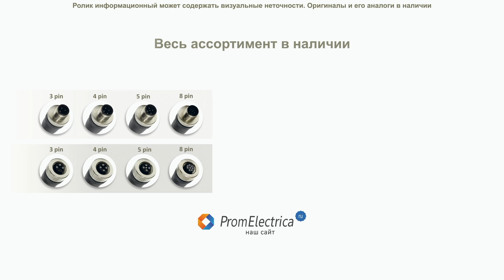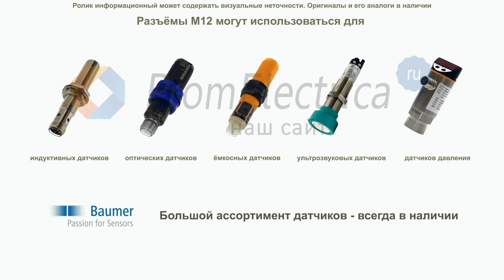RKCGN 57 Прямой разъем М12 гнездо 5pin Lumberg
Представляем разъемы M12 для коммутации управляющих сигналов. Для подбора разъема необходимо знать количество контактов, материал корпуса и габарит гермоввода.
Предлагаем 5контактный прямой разъем в пластиковом корпусе
Укомплектованный гермовводом PG7
Пятиконтактное гнездо фиксируется резьбой М12
Кабель присоединяется к латунной контактной группе винтовым креплением.

Технические характеристики.

Производитель: LUMBERG AUTOMATION

Разъем: вилка
Тип разъема: М12
Кол-во вывовод:5
Вид разъемов: мама
Полярность: код A  DeviceNet / CANopen
Механический монтаж: на провод
Электрический монтаж: зажим под винт
Класс защиты: IP67
Фиксация разъема: резьбовая
Пространственная ориентация: прямой
Номинальное напряжение: 250В
Номинальный ток: 4А
Сечение провода: 0.75мм2
Версия разъема: с гайкой из нержавеющей стали
Внешний диаметр провода: 4…6мм